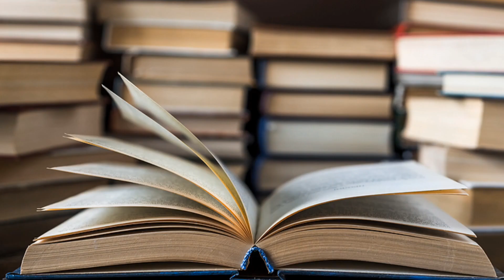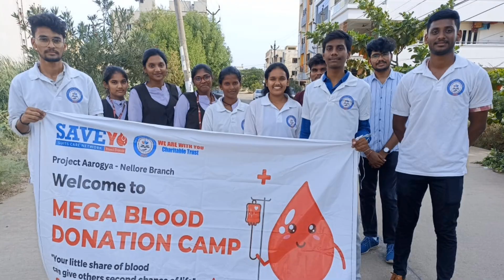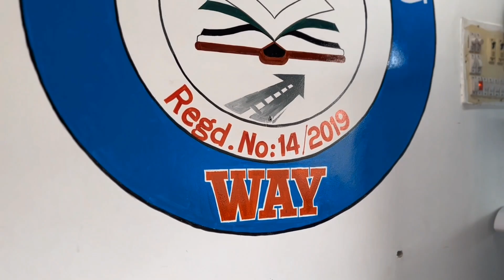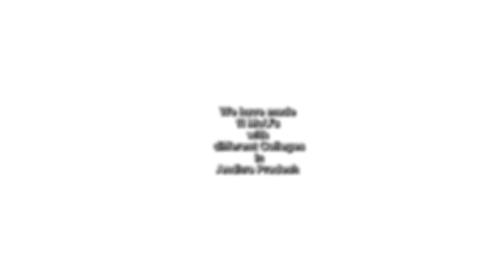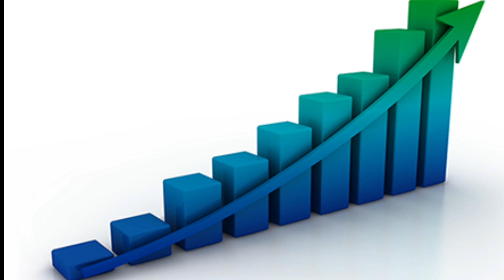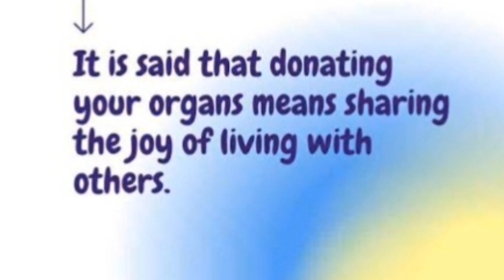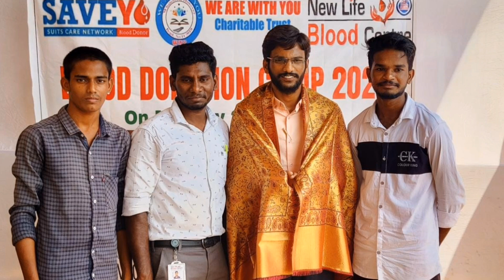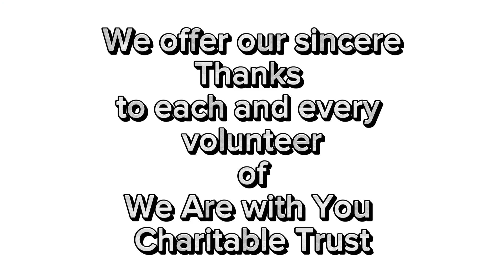5 Years Journey || We Are with You Charitable Trust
This is the video 📷 that unveils the journey of 5 years of one thought, the dream of 2 eyes, and the journey of 2K volunteers.

It illustrates where we stand in society and the heights we aim to achieve. This success is not limited to anyone; it's the result of the hard work of all our volunteers who made it possible.

We attribute our success to all those who helped us reach out to many.